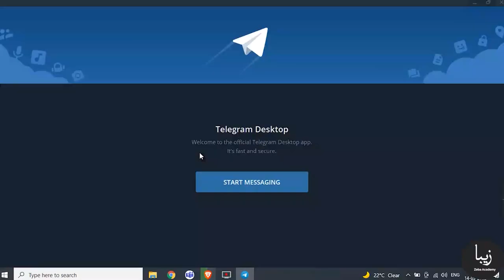Telegram Bot in Python - Telegram Installation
Discover the seamless world of communication with Telegram as you watch our step-by-step installation video, making connecting with friends and groups easier than ever. Join the Telegram community today and experience the power of instant messaging at your fingertips.

Zeba Academy is an international IT school specializing in key technologies and cutting-edge educational content that covers a wide range of IT educational activities.